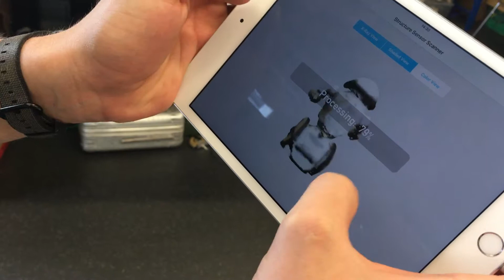explaining the isense for ipad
week 5 3d scanning